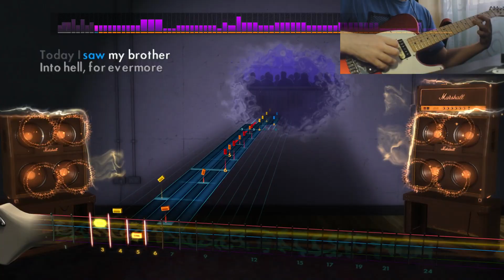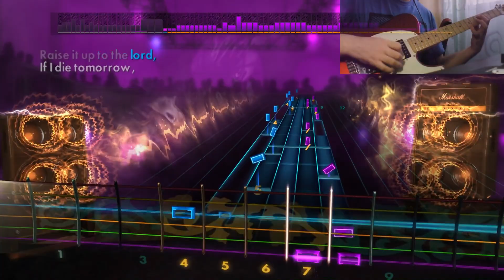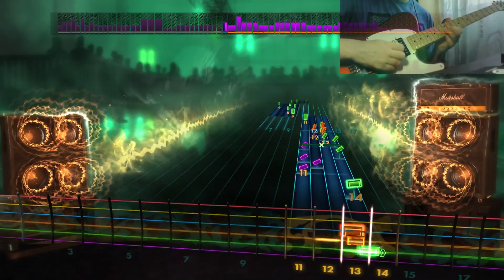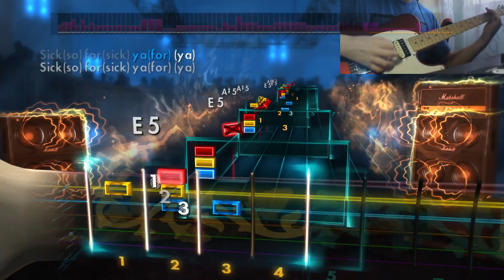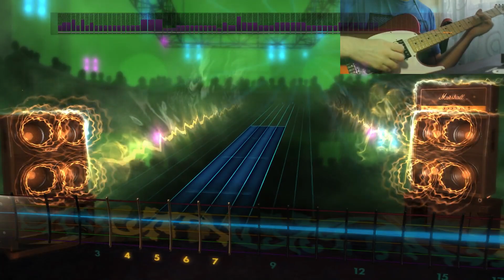Mezmer - Pinkly Smooth - 98% (Lead) (Custom Song) [REQUEST]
...Interesting song.

Tuning: Drop D.